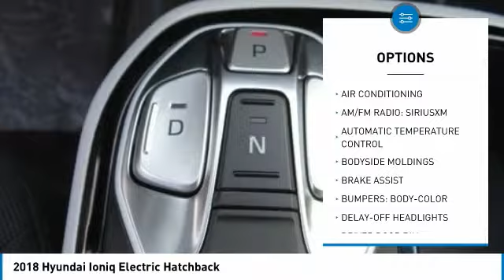2018 Hyundai Ioniq Electric TEMECULA MURRIETA MENIFEE HEMET CORONA ESCONDIDO 180964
2018 Hyundai Ioniq Electric HATCHBACK

Temecula Hyundai
27430 Ynez Rd.

TEMECULA HYUNDAI PROUDLY SERVING TEMECULA, MURRIETA, MENIFEE, HEMET, CORONA, ESCONDIDO, AND SURROUNDING SOUTHERN CALIFORNIA LOCATIONS. THIS BLACK 2018 Hyundai IONIQ ELECTRIC IS EQUIPPED WITH A Engine: 88kW 118HP Electric, AUTOMATIC TRANSMISSION, AND RECEIVES AN ESTIMATED . 2018 Hyundai IONIQ ELECTRIC HATCHBACK Black Noir Pearl 2018 Hyundai Ioniq EV Electric Stock #: 180964 | VIN: KMHC75LH7JU031436 | 2018 Hyundai Ioniq Electric Hatchback SECURITY SYSTEM POWER WINDOWS Temecula Hyundai FOR DRIVERS IN THE GREATER TEMECULA, MURRIETA, MENIFEE, HEMET, CORONA AND ESCONDIDO AREAS, YOUR SOURCE FOR INCREDIBLE HYUNDAI MODELS IS TEMECULA HYUNDAI 27430 YNEZ RD TEMECULA, CA 92591